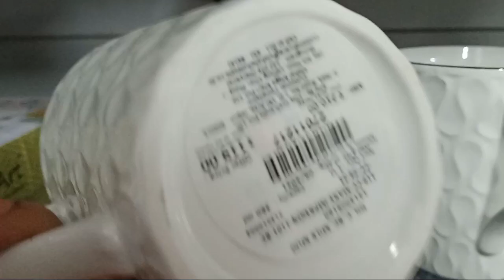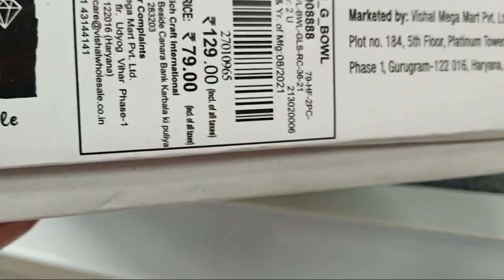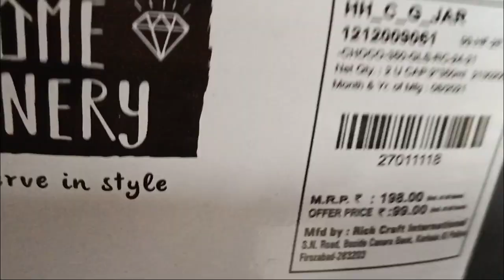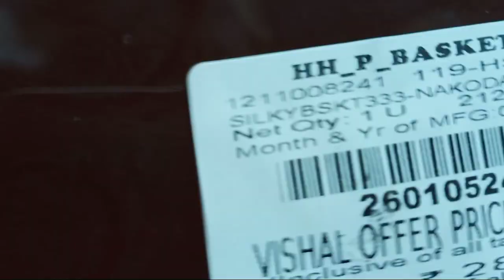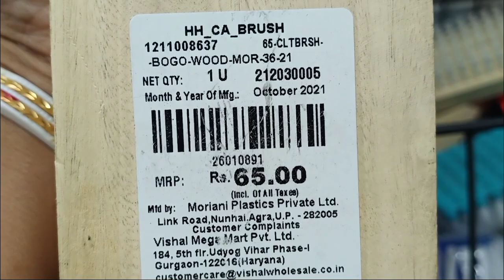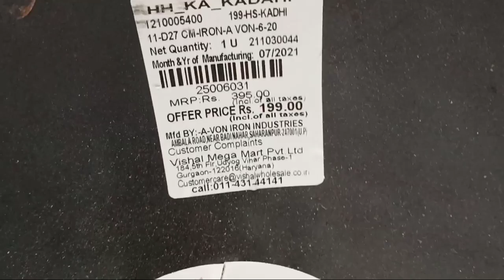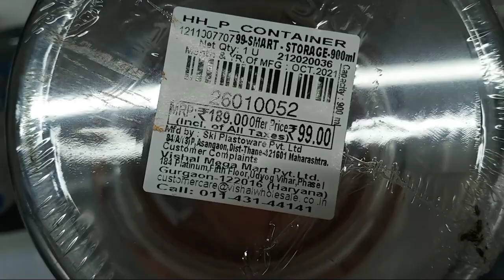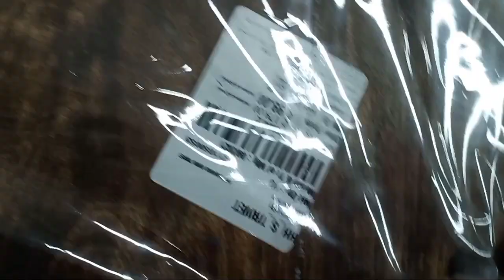Vishal Mega Mart New Arrivals// Kitchen Products Starting @ Rs.19/-//Kitchen Organizer,Cookware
Today I will take you on Vishal Mega Mart Tour, showing you all latest new arrival items with price

Vishal Mega Mart is considered to be one of the cheapest store in India.Hope this video is helpful to you before shopping @ 👇

Thank You so very much and love you all my viewers and subscribers